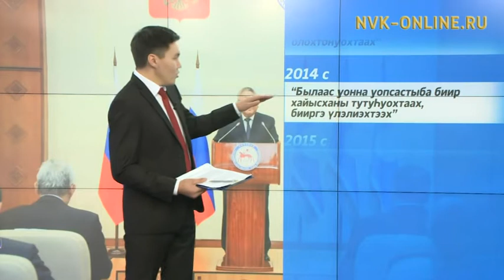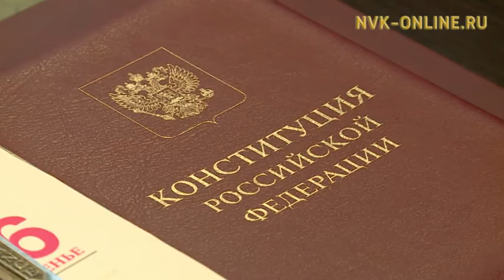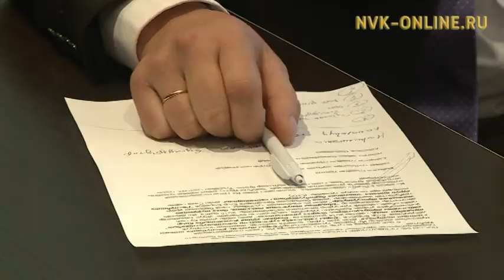Александр Ким-Кимэн быйылгы Ил Дархан туһаайыытын ырыҥалаан көрдө